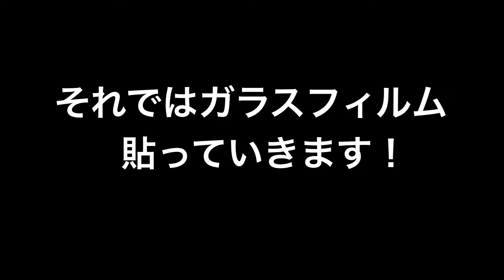DJI OSMO POKET 超薄型 【高透過率】ガラスフィルム の貼り方！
DJI OSMO POKETガラスフィルム貼り方！
DJI OSMO Action ガラスフィルム [AIKKI] OSMO Action フィルム 強化ガラス 液晶保護フィルム 硬度9H 超薄型 高透過率 指紋気泡防止 飛散防止処理保護フィルム(前后スクリーンフィルム各2枚)
AIKKI
Amazon